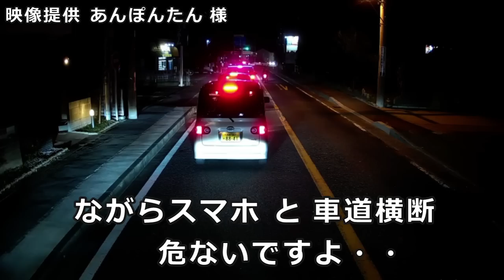迷惑運転者たち No.1305 怪しい 蛇行運転！・・その正体は？・・アレでした！・・【トレーラー】【車載カメラ】